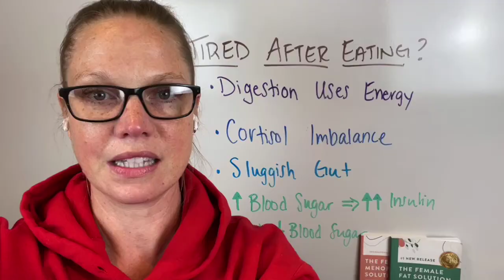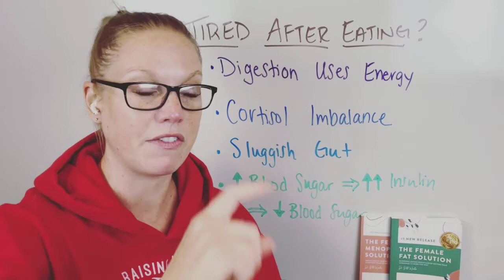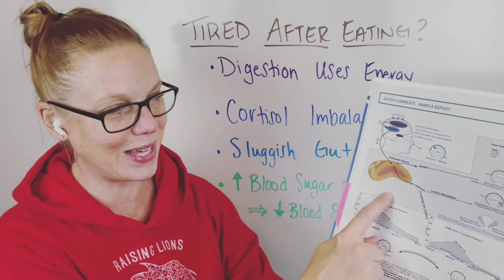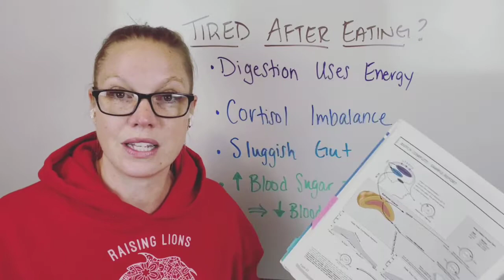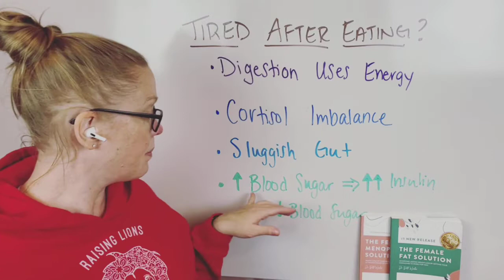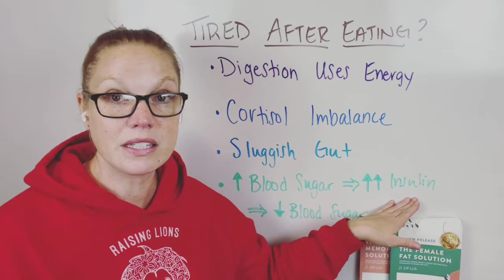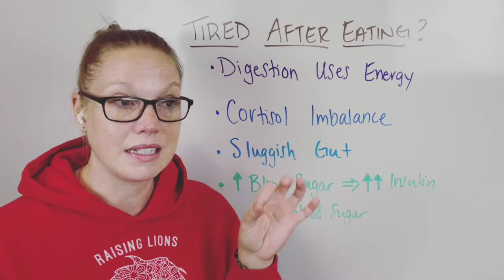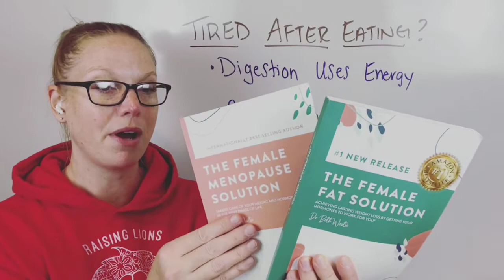Why am I tired after eating??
Many women experience fatigue after eating. In some ways, slowing down after a meal is normal but this often indicates a bigger issue physiologically. In this video, we will discuss what this could mean and how to resolve it!